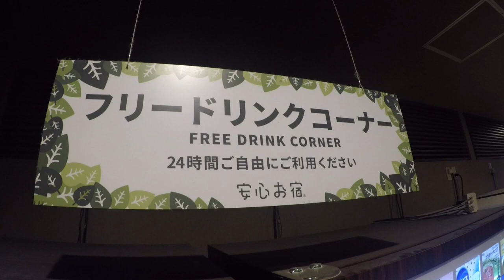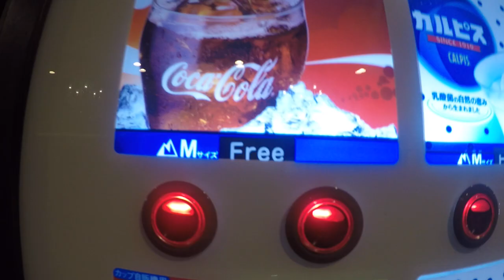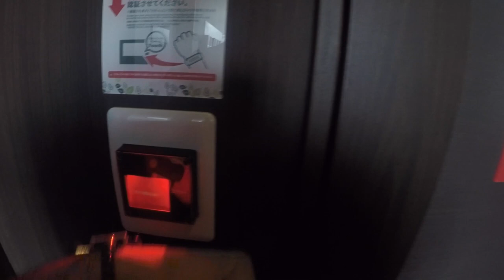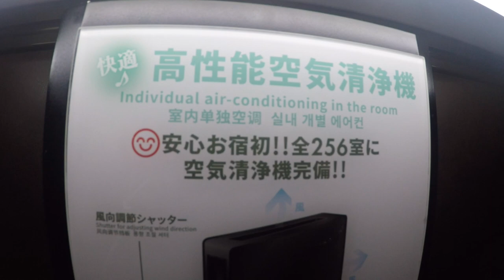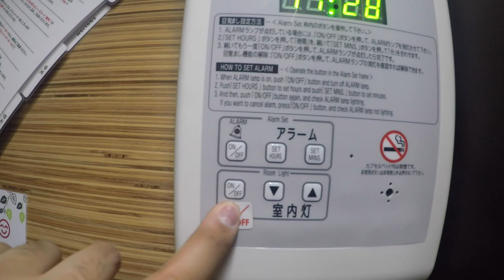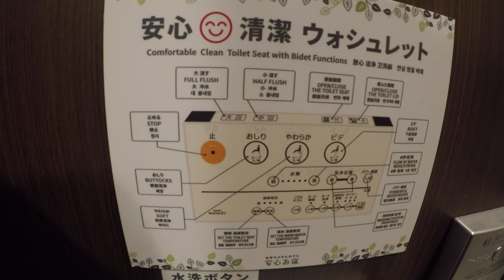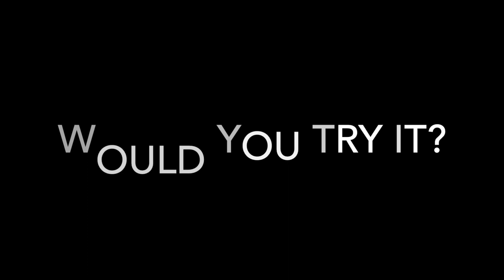Japanese Capsule Hotel & Coolest Toilet Ever | JAPAN VLOG PT. 2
Okayyyy so this was a first! Staying in a Japanese capsule hotel was a new experience and here you can see what it is like!

Call to action: have you ever stayed at a capsule hotel? Based on this video, would you ever try it?

Hotel name: Capsule Hotel Anshin Oyado Shinjuku
Quality: 8/10
Value for money: 5/10
Overall experience: 7/10